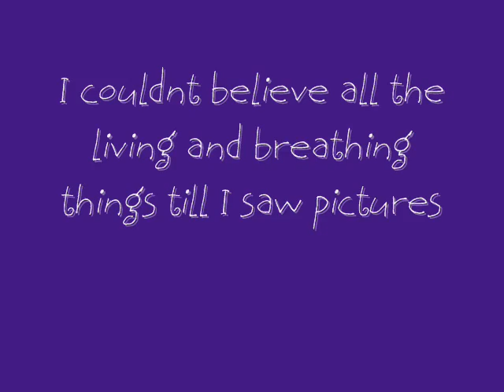The Great Barrier Reef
A video I did after seeing a friend do one. I did this for her. Was amazed at the pictures she had. The great barrier reef is quite  beautiful. Hope you enjoy it.